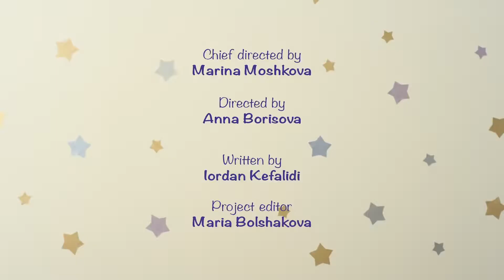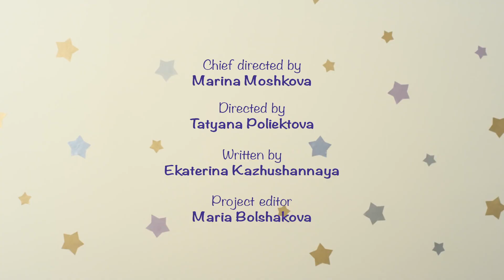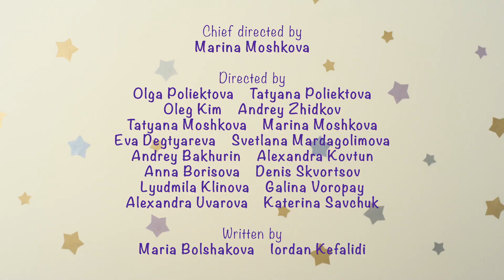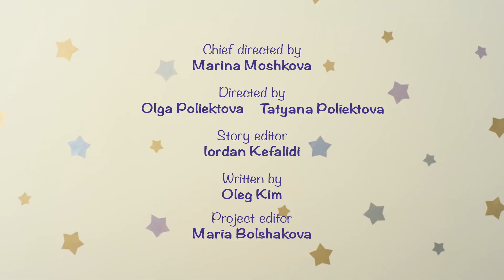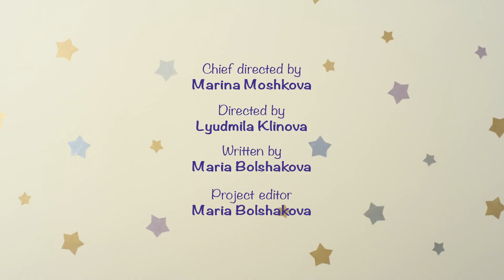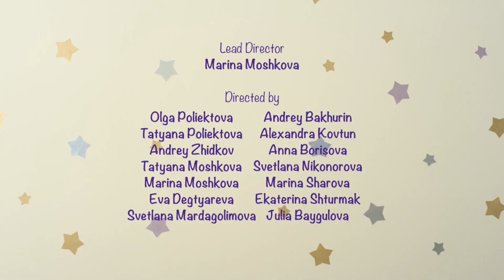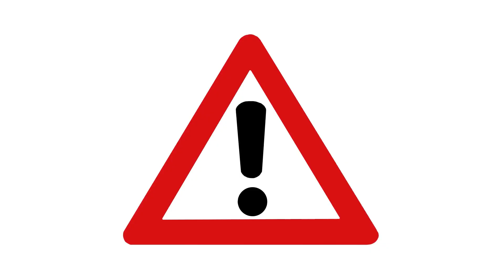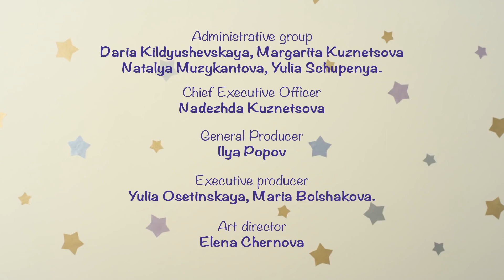BabyRiki | Episodes about Emotions | Cartoons for Kids | 0+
00:00 - The Sun
04:53 - Rocket Ride
09:15 - Friends
13:42 - Let’s Play
18:07 - Rosy says "no!"
22:30 - Hopping
26:54 - Robot
31:17 - Wally’s Special Gift
35:40 - Fairy Tale
40:07 - Puppet Show
44:31 - Pyramids
48:54 - Small Houses